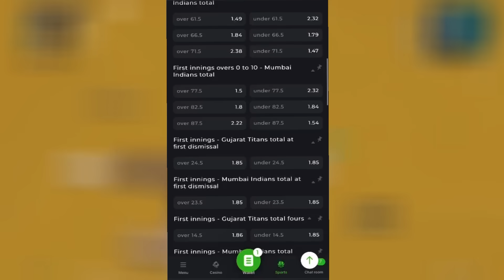EK DUM BLUNDER HO GAYA BGMI FUNNY COMMENTRY GAMEPLAY